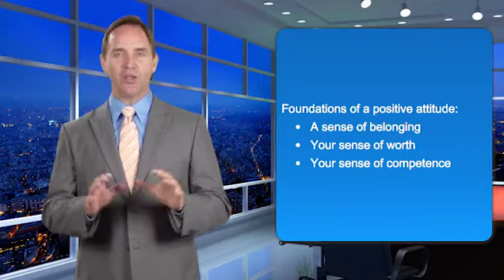Being Positive 1 Chapter 1h